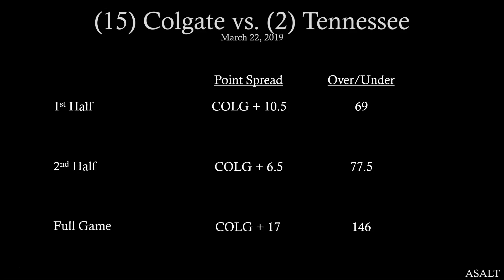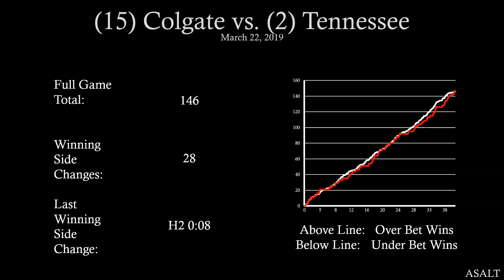NCAAB Betting Analysis | 15 Colgate vs 2 Tennessee | March 22, 2019